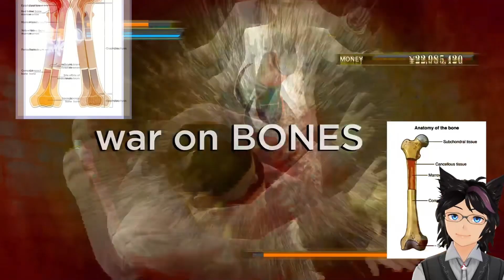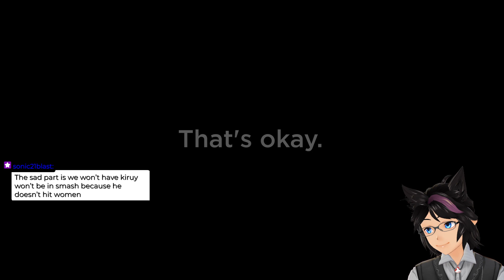"Yakuza 0 "Review" | Japan Simulator™ | Friday Night Fever" | Kip Reacts to Max0r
Fellow Legends, welcome! Today we have another wonderful Max0r video, this time about the legendary Yakuza 0. Kip has never played a Yakuza game, but after seeing this I know that I need to so bad. The chicken being financially savvy was nothing short of perfection. If you enjoyed this content I highly recommend you go and check out the original video to show some support for the source material!